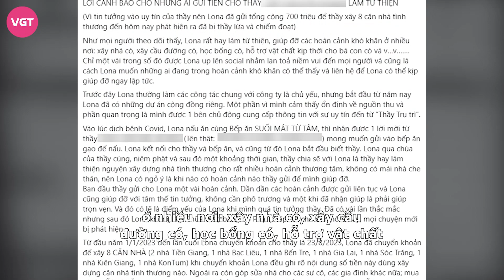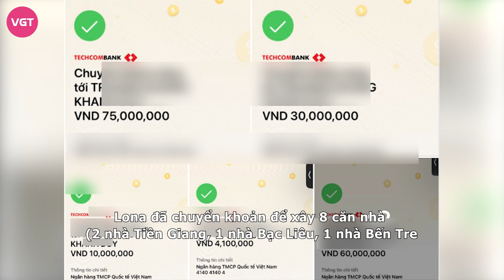Lona Kiều Loan ‘nóng mặt’ tố bị một sư thầy lừa tiền từ thiện, chiếm đoạt trắng trợn hơn 700 triệu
Á hậu, Ca sĩ Lona Kiều Loan vừa có bài đăng gây xôn xao dư luận, khi thẳng mặt tố bị một sư thầy, là trụ trì của hai ngôi chùa có tiếng, lừa hơn 700 triệu tiền từ thiện. Cõi mạng bàng hoàng, bức xúc thay cho nữ nghệ sĩ.

Tối ngày 23/10, người dùng mạng xã hội đã phải đồng loạt hoang mang, tỏ thái độ sốc nặng trước bài đăng của của Á hậu 1 Miss World Vietnam 2019 - Lona Kiều Loan. Theo đó, nàng hậu đã bức xúc lên tiếng về sự việc mà bản thân vừa gặp phải, tố thẳng một sư thầy, đã lợi dụng lòng tốt của cô để lừa đảo, chiếm đoạt tiền từ thiện. Được biết, con số mà Kiều Loan mất trắng, lên đến hơn 500 triệu, trong tổng số hơn 700 triệu tiền đã gửi.